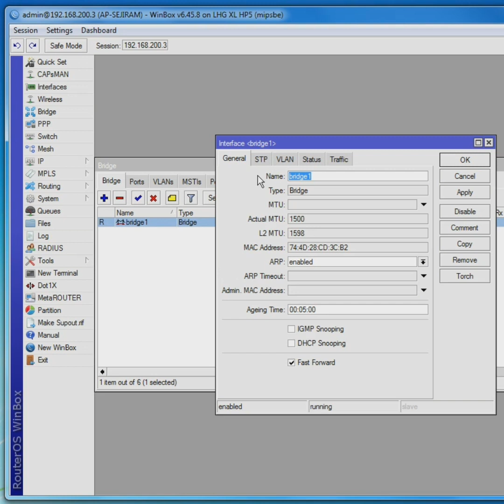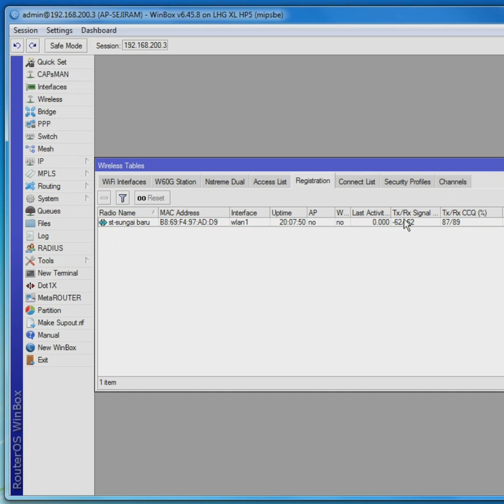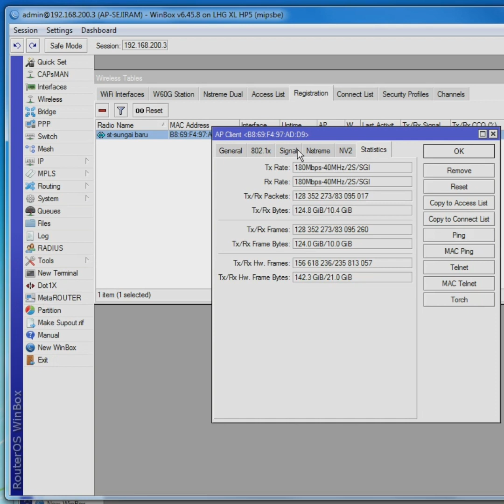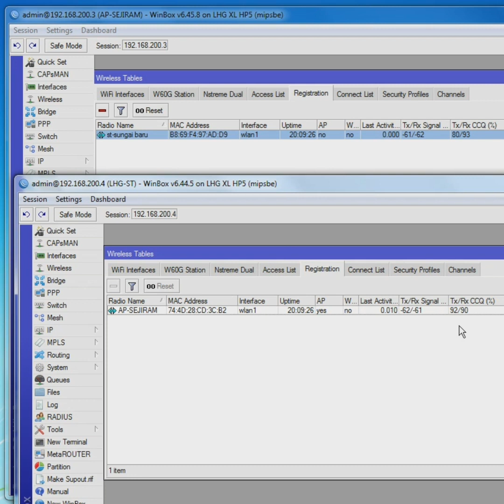PTP LHG 5XL JARAK 14KM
Settingan standar saja ptp lhg 5xl dengan jarak 14km dengan hasil memuaskan